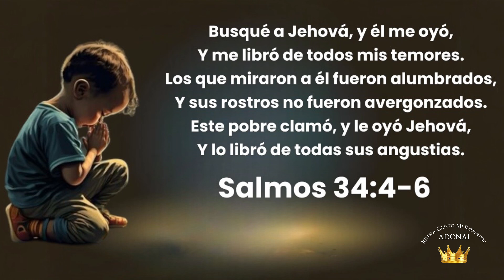Palabras de ánimo | Busqué a Jehová | Salmos 34:4-6